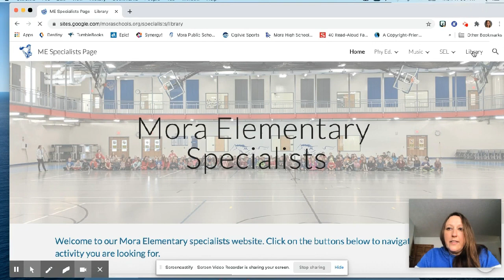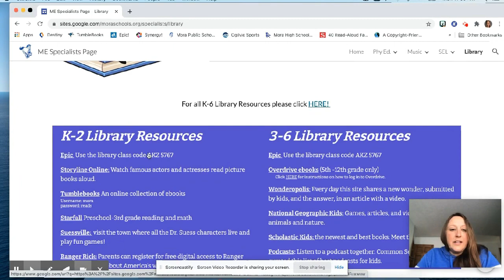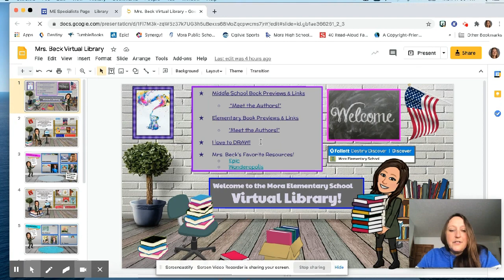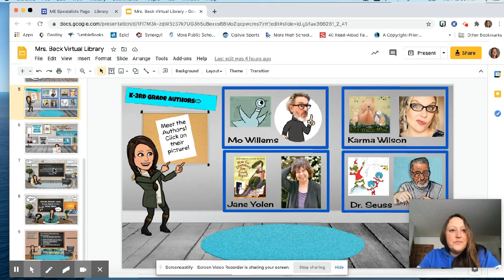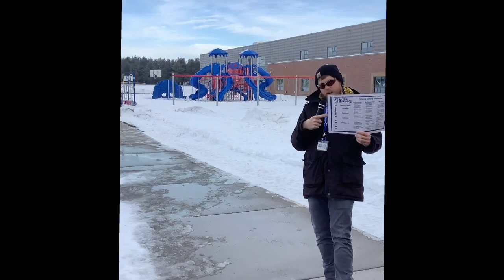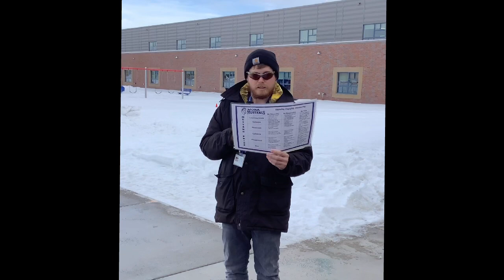1/8/2021 Morning Announcements